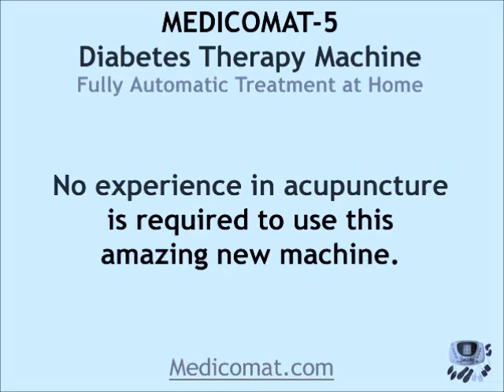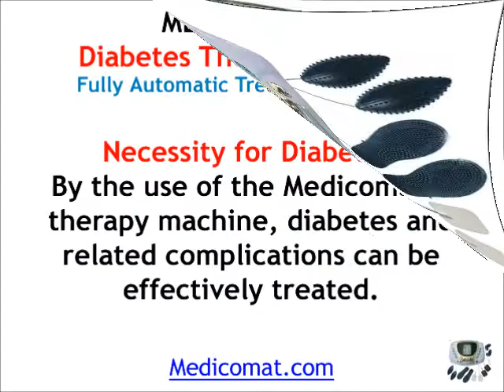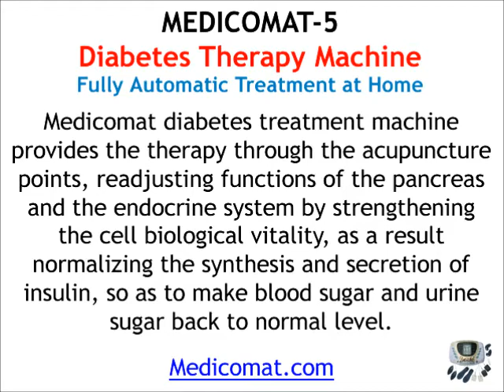Diabetes Cure Device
By the use of the Medicomat, diabetes and related complications can be effectively treated. No experience in acupuncture is required to use this amazing new machine. Using the Medicomat is a very simple and painless, and most importantly, without any harm.    International distributors wanted